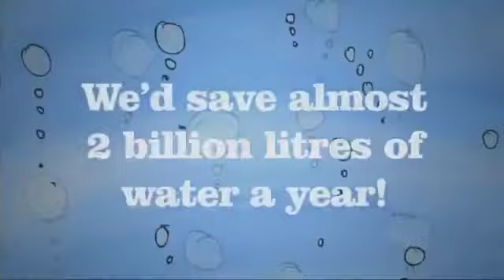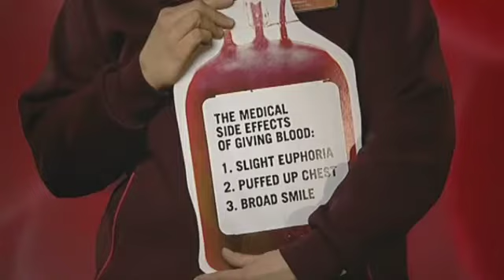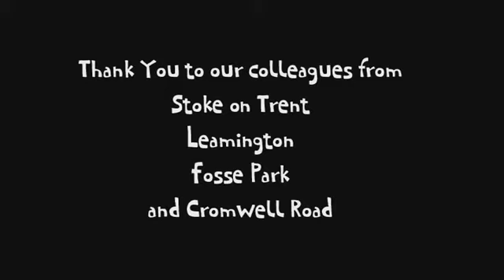We Are What We Do runs colleague engagement programme for Sainsbury's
Programme to encourage employees to consider small, positive things people could be doing everyday.